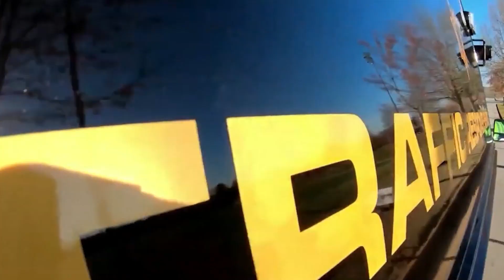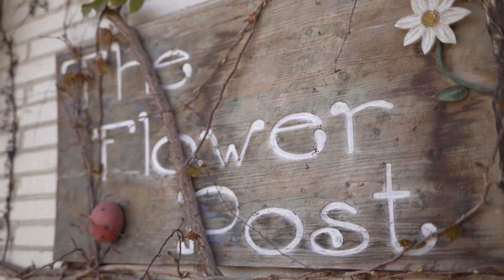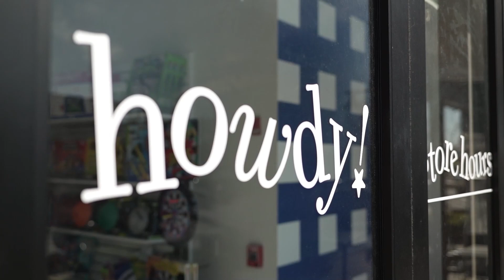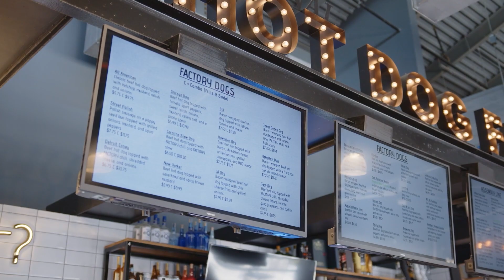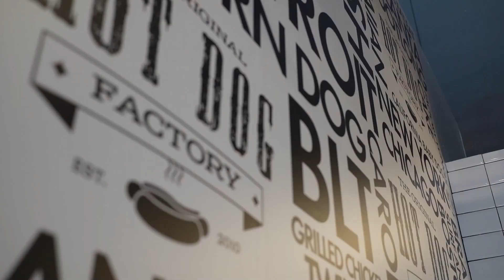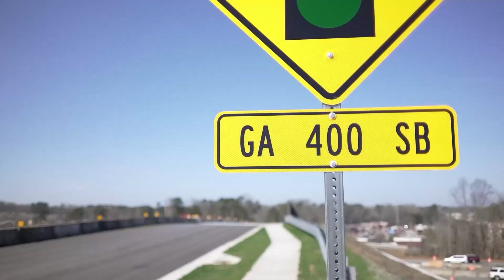2023 State of the County Address | Forsyth County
On Tuesday, March 28th, Board of Commissioners Chairman Alfred John delivered the 2023 State of the County Address. In his remarks, Chairman John spoke about how Forsyth County delivers upon major projects and goals to help make Forsyth County one of the best communities to live in.  The event was held at Lanier Tech Conference Center and was broadcasted live. Watch the full address here in case you missed it!